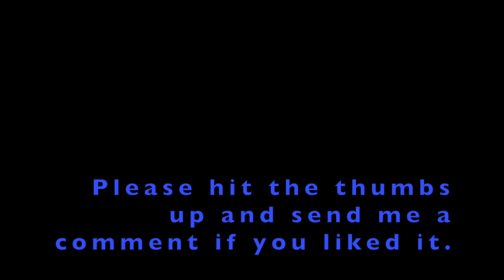Seymour Duncan Antiquity P90s Demo | Building a Loop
I've had these pickups for a couple of weeks. Now I plug them into the Deluxe Reverb to show them off a little.

2003 Epiphone Casiono with Seymour Duncan Antiquity P90s
TC Electronic SubNUp
Wampler Tumnus
J Rockett The Dude
Ibanez CS9 Stereo Chorus
TC Electronic Flashback II
MXR M300 Reverb
Digitech JamMan Solo XT
Fender '65 Deluxe Reverb Reissue